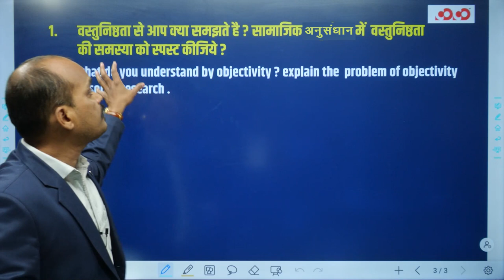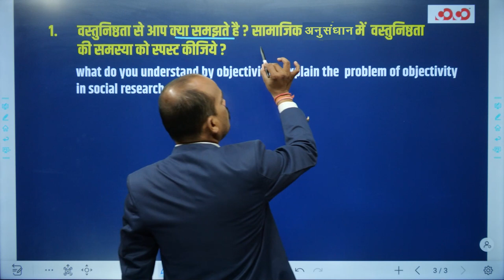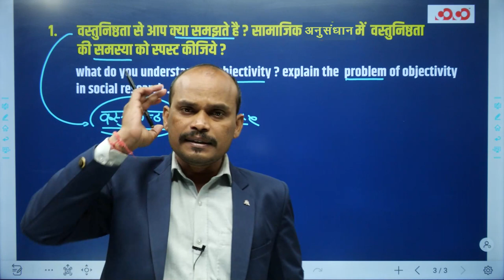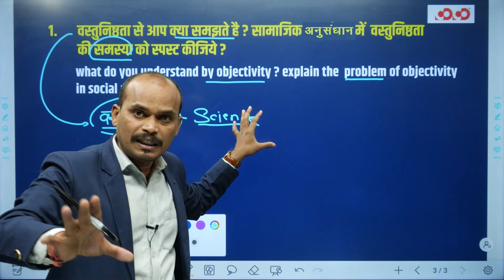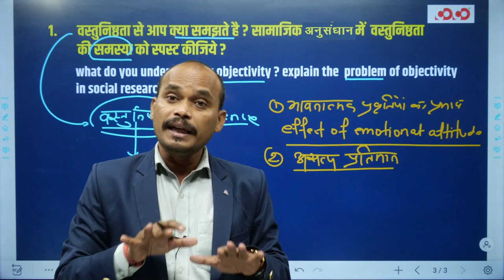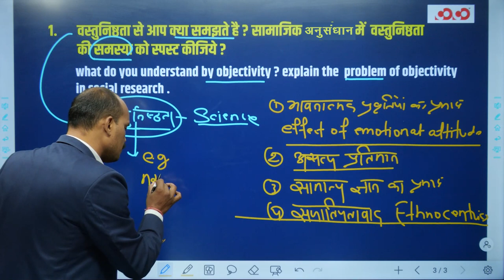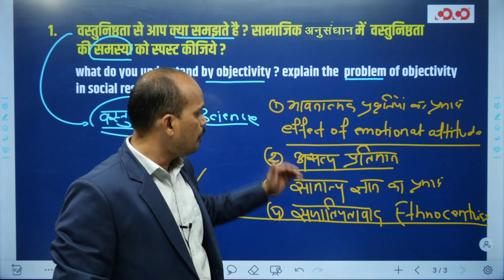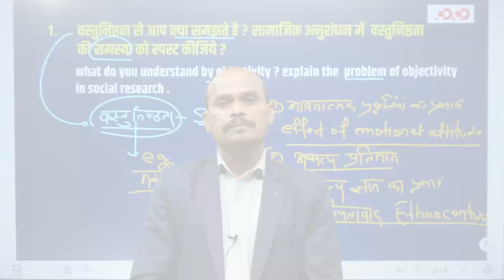CGPSC MAINS | कैसे लिखा जाता है अच्छा उत्तर | Sociology | Ganesh Sir | Competition community